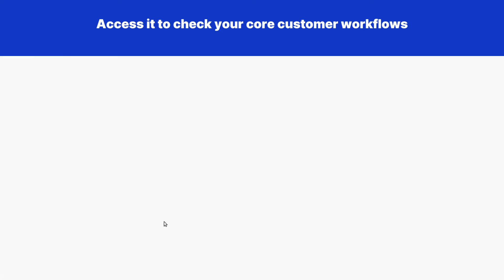Introducing webapp.io new onboarding template